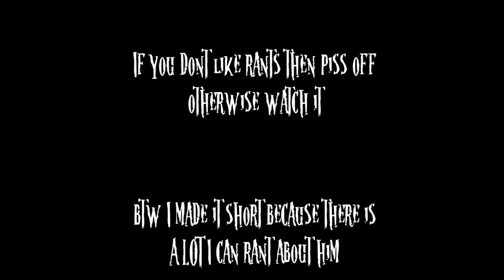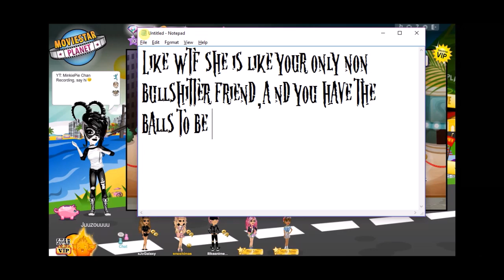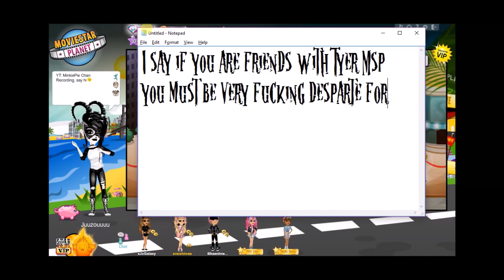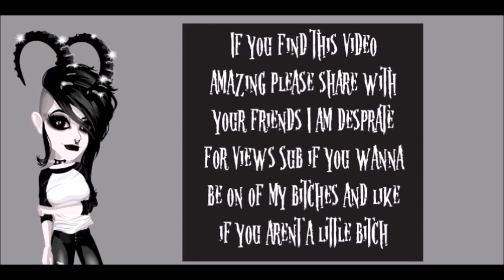(MSP): TylerratMsp Rant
Also side note, I fucking hate this guy's voice it's so annoying
Msp accounts: UK; Juuzouuuu USA; SkyNightRawr IE: Doggykisses NZ&AU: Little Predigice.
Twitter: Clyria On MSP (@missknifewarri1)
If you find this video amazing please share with your friends I am desprate for views :P, Sub if you wanna be on of my bitches, and like if you aren't a little bitch.